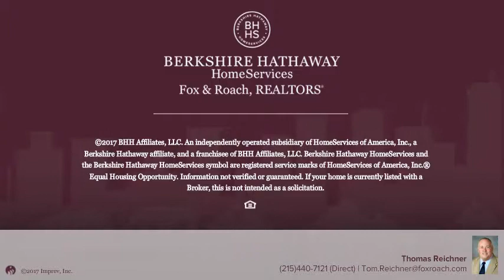2466 N NEWKIRK ST PHILADELPHIA, PA 19132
Thomas Reichner - Center City-Society Hill